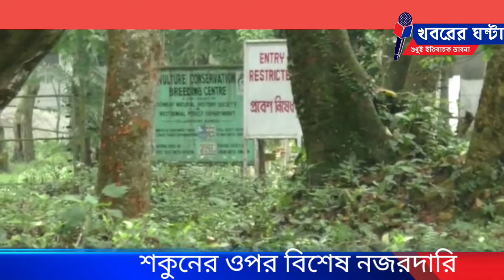শকুনের ওপর বিশেষ নজরদারি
নিজস্ব প্রতিবেদন ঃ শকুনের ডানায় বসেছে ট্রান্সমিটার। কিন্তু সেই ট্রান্সমিটারের মাধ্যমে শকুনের ওপর নজরদারি চালাবে বন দপ্তর।
 আলিপুরদুয়ারের
বক্সা ব্যাঘ্র প্রকল্পের রাজাভাতখাওয়া শকুন প্রজনন কেন্দ্র থেকে সোমবার দেশের আকাশ থেকে হারিয়ে যাওয়া দশটি 'হোয়াইট ব্যাক্ড' প্রজাতির শকুনকে প্রকৃতিতে উন্মুক্ত করা হয়।ওই প্রজাতির শকুনদের ইতিমধ্যেই লাল তালিকাভুক্ত করেছে ইন্টারন্যাশনাল  ইউনিয়ন ফর কনজারভেশন অফ নেচার সংস্থা।২০২১ সালের পর ফের দ্বিতীয় দফায় শকুন ছাড়া হ'ল।শকুন গুলির ডানায় প্রতিস্থাপন করা হয়েছে আমেরিকা থেকে আমদানি করা প্ল্যাটফর্ম ট্রান্সমিটার টার্মিনাল।ওই যন্ত্রের পাঠানো সংকেতের মাধ্যমে তাদের উপর নজরদারি চালাবে বনদপ্তর।